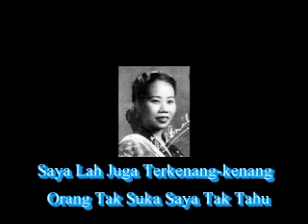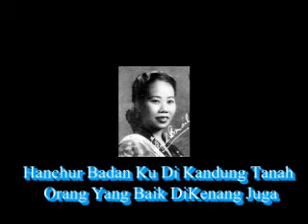Laju Laju ( Biduk Ku Laju )....Aziz Jaafar Dan Nona Asiah ( Beserta Lirik ).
Lagu Nyanyian Aziz Jaafar Dan Nona Asiah Merupakan Salah Sebuah Lagu Dari Filem             " Salah Sangka " Keluaran Tahun 1957.